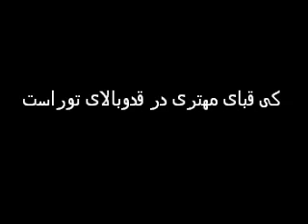Ustad Sarahang- Kalami natiya- کی قبای مهتری در قدوبالای توراست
کی قبای مهتری در قدوبالای توراست